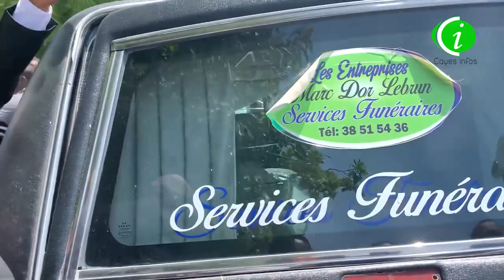Reyaksyon kèk milian apre antèman ansyen Senatè Yvon Buissereth la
Reyaksyon kèk milian apre antèman ansyen Senatè Yvon Buissereth samdi 27 dawou a, nan Vil Okay